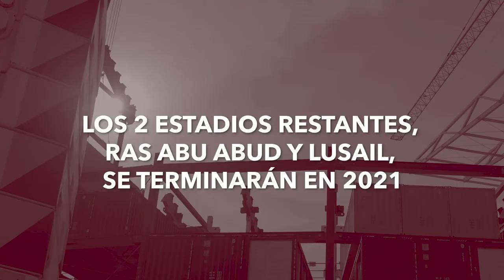Así lucen los ESTADIOS a dos AÑOS para QATAR 2022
A un par de años para el Mundial de Qatar 2022, así va el proceso de construcción de la infraestructura en el país anfitrión.